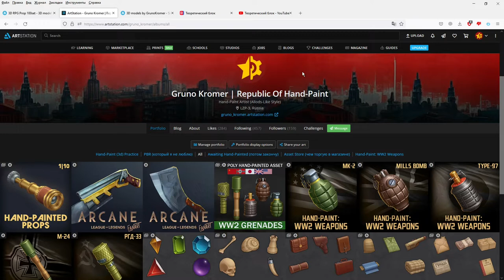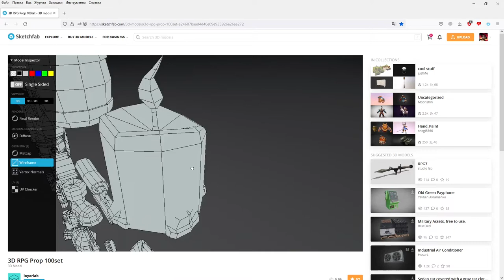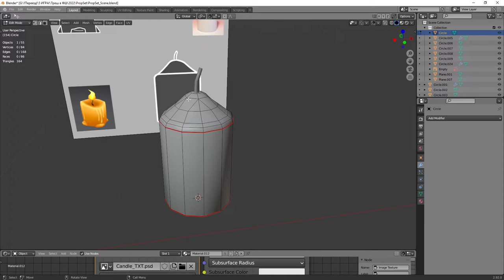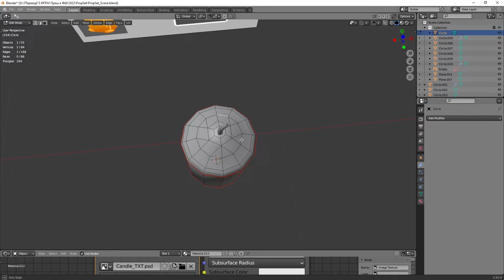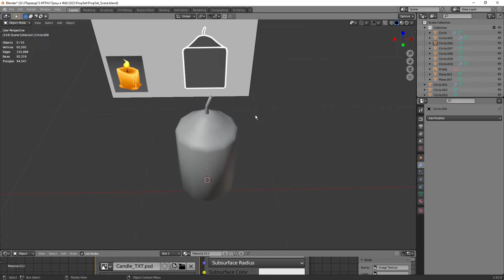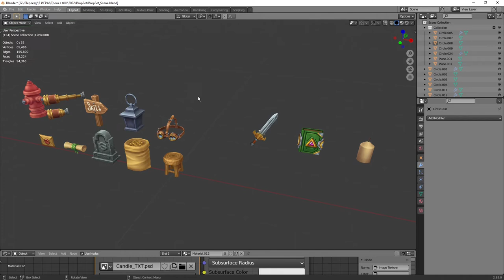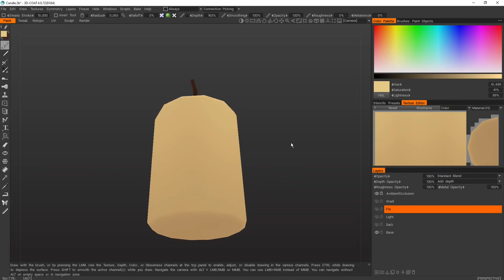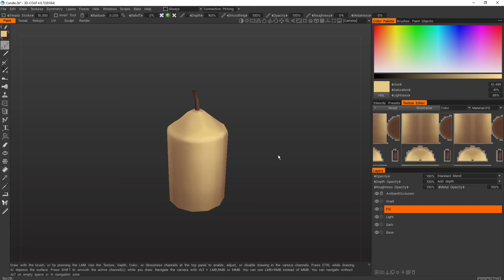100Props. Часть 13. Восковая свеча. Моделирование и текстурирование. Hand-Painted Textures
Моделирую и текстурирую свечу